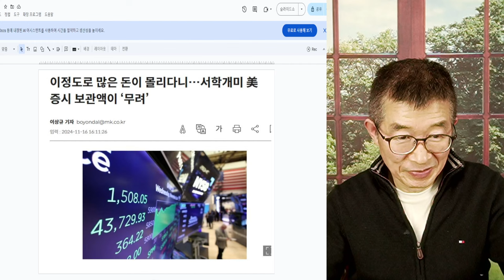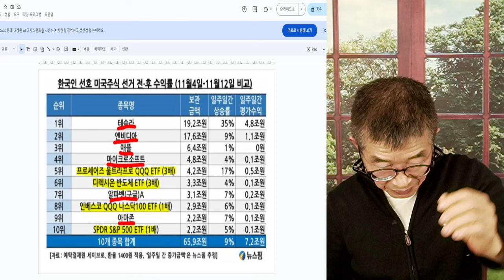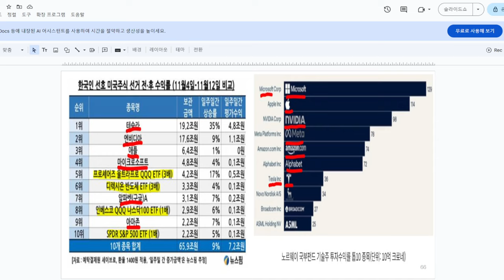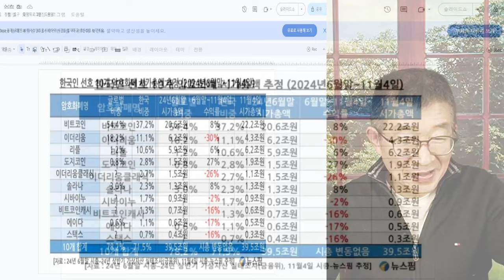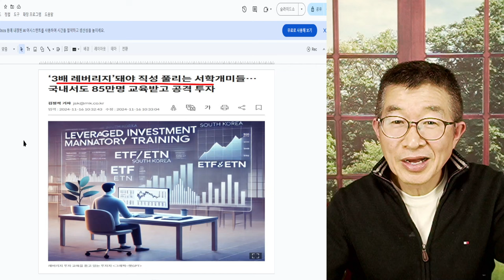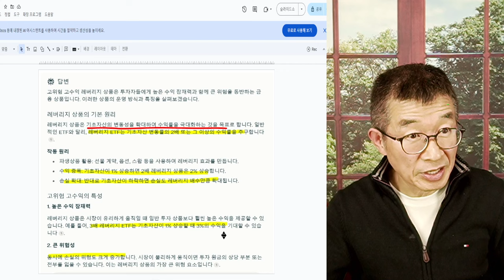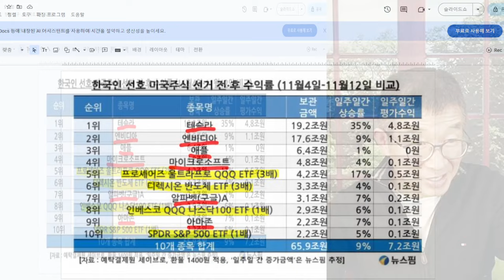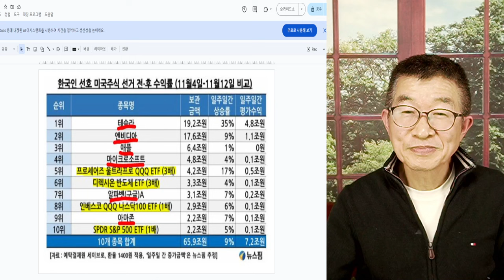국장 탈출 / 돈이 먼저 움직이다 / 피같은 돈, 한국 증시 탈출 본격화 / 매일 매일이 달라 / 돈을 벌어주는 곳을 향해 붓물터지듯이 이동 / 달러화 자산 소유 [공병호TV]